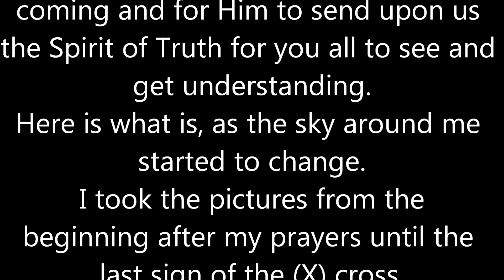Messiah, The Calling for the Spirit of Truth Prayer(HD)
COPYRIGHT - ALL MATERIAL MEDIA PHOTOGRAPHY WRITINGS ARE INTELLECTUAL AND PRIVATE PROPERTY. IT IS STRICTLY PROHIBITED THE USE OF ANY MEDIA, ANY PHOTOS AND ANY INTELECTUAL MATERIAL.  IT IS PROHIBITED TO COPY, REPRODUCE AND USE ANY MATERIAL FROM ITIS4PEACE WHICH PROHIBITION EXTENDS TO ALL CONTENTS AND USE WITHOUT PERMISSION OF THE AUTHOR.Yesterday December 27, evening, I called my Lord to send the Spirit of Truth, to come back because people do not know Him. People use His Name when they should not. So many lies and deception. Churches of mem for their own glory and power... Truly I say to you God is not there.